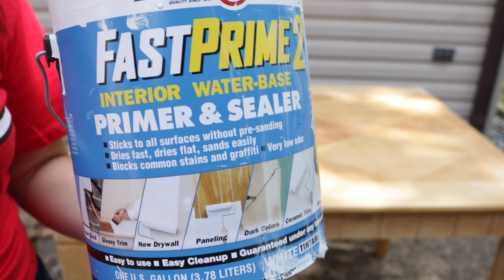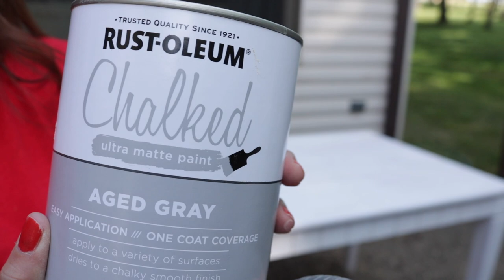❤️😍Como **PINTAR** un mueble de **MADERA** Facil / Trasforma tus **MUEBLES**